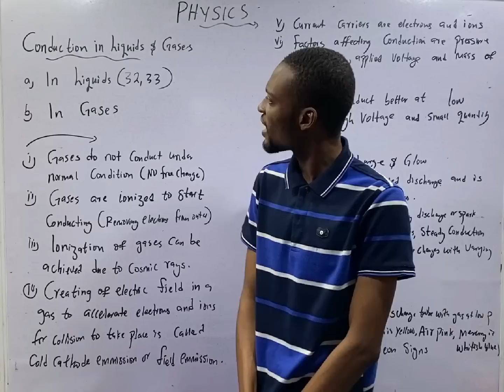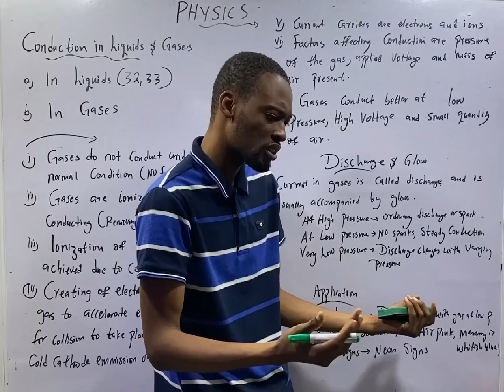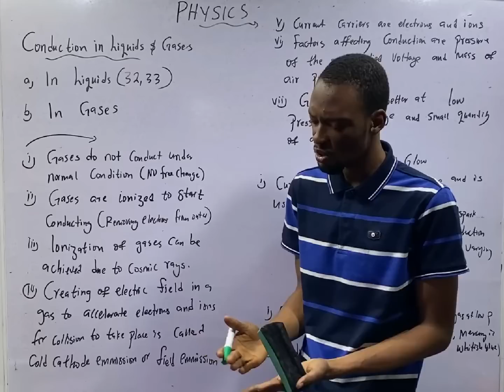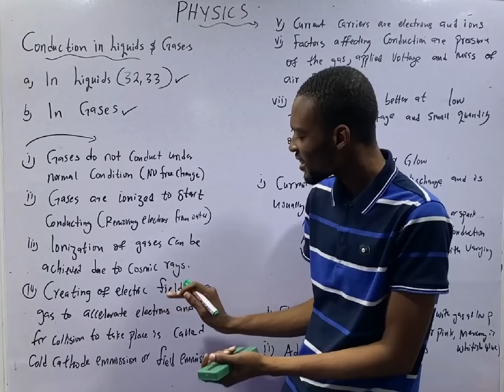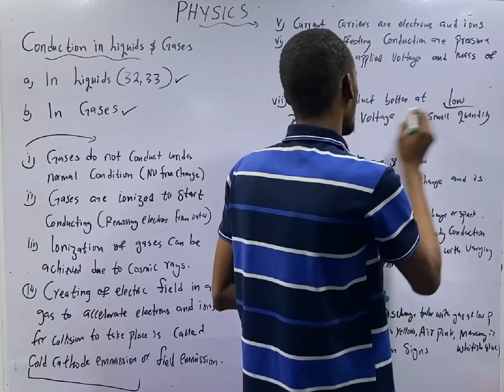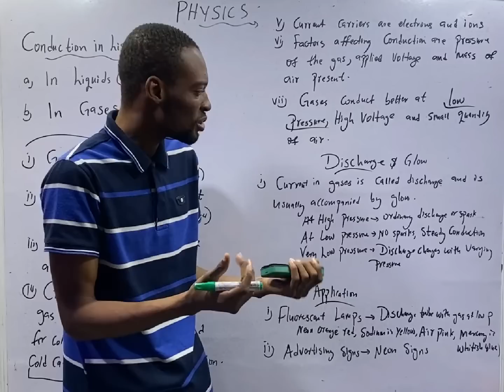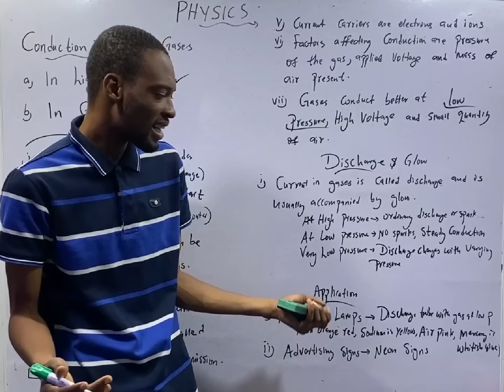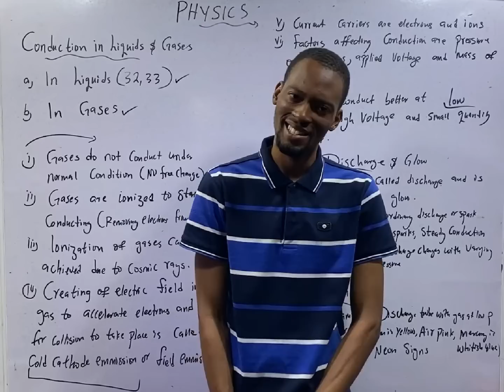Conduction in Liquids & Gases » 120 Days To Jamb Physics - Ep 108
Conduction in Liquids & Gases - 120 Days To Jamb Physics Episode 108 of 120.